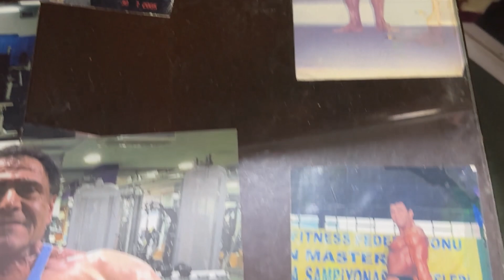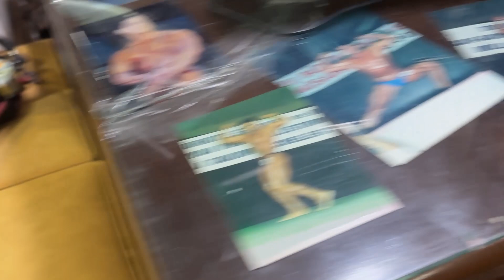Antrenman zamanı|Güneş Spor Kulübü#vücutgeliştirme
Güneş spor kulübünde üyelerimizin rutin akşam antrenmanından bir kesit sunduk.Spor salonunan yeni başlamak isteyen veya daha önce spor yapan fakat ara veren arkadaşlara motivasyon olması dileklerimizle,iyi antrenmalar.

Merhaba. Ben İrfan Güneş. 5. Kademe Teknik Direktör, Milli Sporcu ve TVGFBF Onur Kurulu Üyesiyim. 15 yaşımdan itibaren atletizm ve boks ile başlayan spor hayatıma yaklaşık 40 yıldır vücut geliştirme ve fitness sporu ile devam etmekteyim. Çok ciddi yaşamlar vücut geliştirme sporu benim için bir yaşam biçimidir. Vücut Geliştirme sporunu aynı zamanda eğitmen ve spor salonu işletmecisi olarak da yapmaktayım. Bu uzun spor yaşamımda edindiğim teorik ve pratik bilgi birikimlerimi daha geniş kitlelere aktarabilmek için youtube kanalımı kullanma. Youtube kanalımda; Spor sohbetlerinde vücut geliştirme / fitness konularına değinirken, sporcu sağlığı , sporcu ürünleri, beslenme ve antrenman sistemleri gibi yola da, sporcular, eğitmenler ve teknik kişiler ile söyleşiler yaparak sizlere faydalı olmayı hedefliyoruz.

Merhaba. Ben İrfan Güneş. 5. Kademe Teknik Direktör, Milli Sporcu ve TVGFBF Onur Kurulu Üyesiyim. 15 yaşımdan itibaren atletizm ve boks ile başlayan spor hayatıma yaklaşık 40 yıldır vücut geliştirme ve fitness sporu ile devam etmekteyim. Çok severek yaptığım vücut geliştirme sporu benim için bir yaşam biçimidir. Vücut Geliştirme sporunu aynı zamanda antrenör ve spor salonu işletmecisi olarak da yapmaktayım. Bu uzun spor yaşamımda edindiğim teorik ve pratik bilgi birikim deneyimlerimi daha geniş kitlelere aktarabilmek için youtube kanalımı açtım. Youtube kanalımda; Spor sohbetlerinde vücut geliştirme / fitness konularına değinirken, sporcu sağlığı , sporcu ürünleri, beslenme ve antrenman sistemleri gibi konulara da, sporcular, akademisyenler ve teknik kişiler ile söyleşiler yaparak sizlere faydalı olmaya çalışacağım.